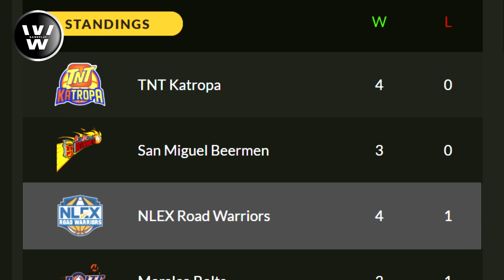Makuha Kaya ng NLEX si Thirdy Ravena? | Best PBA Brother Duo?